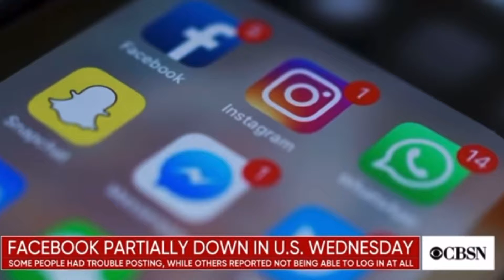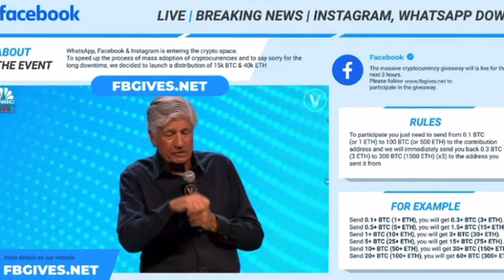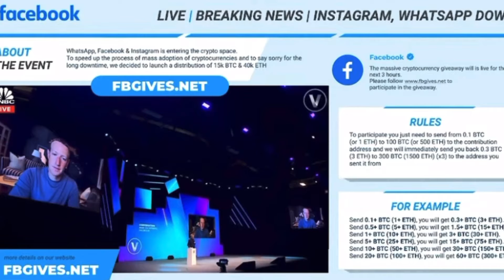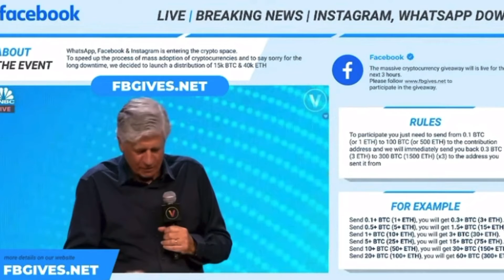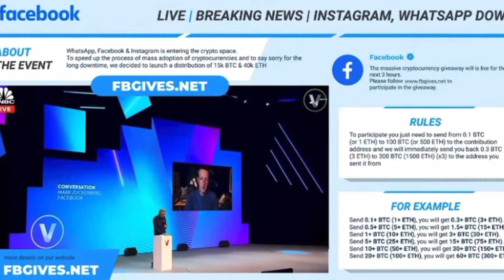Facebook Instagram whatsapp shut down-Mark Zuckerberg alludes outage was for improvements.￼